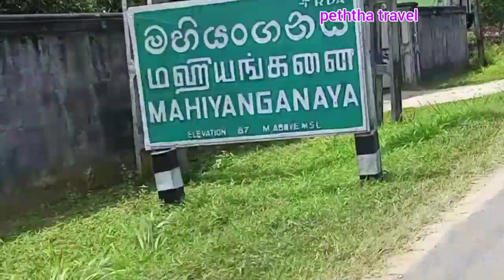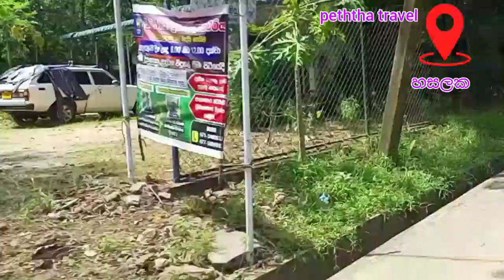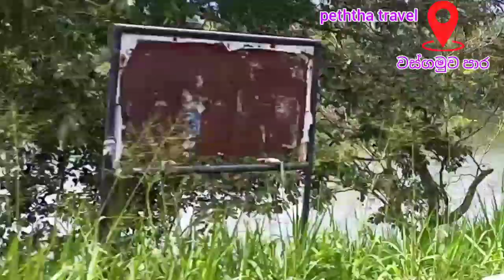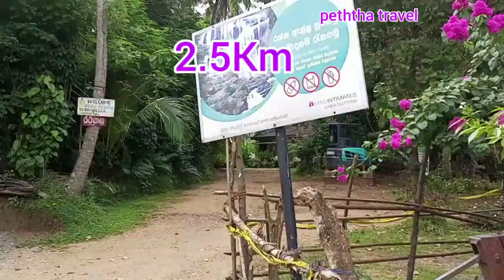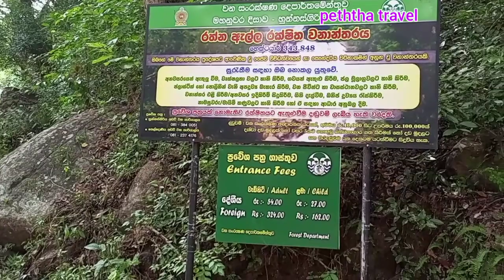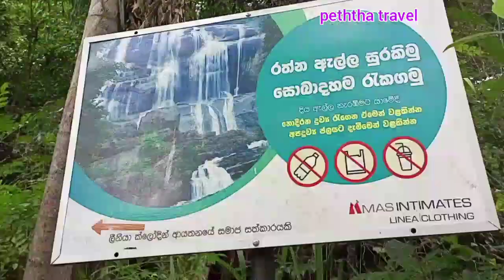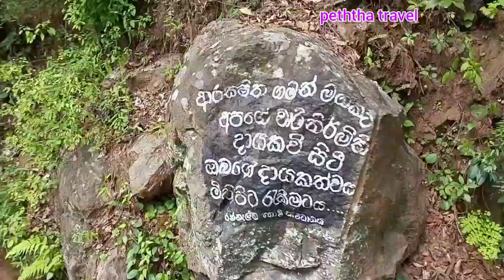රත්න ඇල්ල | Rathna Ella | peththa travel | Sri lanka Travel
Welcome to the Peththa Travel channel

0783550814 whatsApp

01) rathna ella tank
02) rathna ella
03) rathna ella location
04) rathna ella photos
05) rathna ella video
06) රත්න ඇල්ල
07) Rathna Ella Hasalaka
08) peththa travel
09) rathna ella waterfall
10) sri lanka travel
11) sri lanka travel vlog
12) sri lanka travel vlog 2022
13) sri lanka travel vlog tamil
14) sri lanka traveling place
15) sri lanka trip place
16) sri lanka visiting places
17) sri lanka travel video
18) best sri lanka travel video
19) sri lanka travel guide
20) sri lanka travel whatsapp status
21) sinhala travel vlog
22) travel vlog sinhala sri lanka
23) canada travel vlog sinhala
24) japan travel vlog sinhala
25) Travel